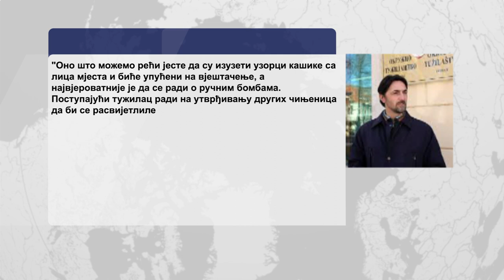Bileća- U eksploziji poginuli Bilećanin i Trebinjac 17.02.2021.